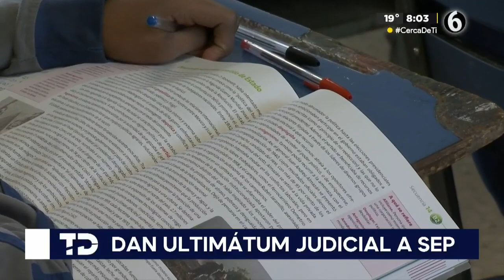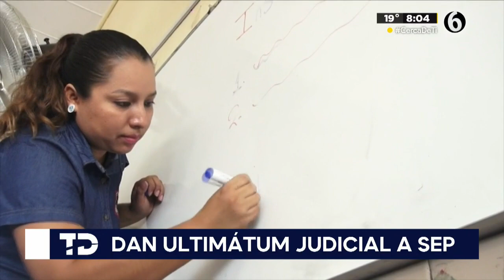Dan ultimátum judicial a SEP por libros de texto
Leonardo Schwebel menciona que la gran mayoría de los mexicanos que estudiaron primaria y secundaria son incapaces de escribir un texto sin faltas de ortografía, no saben hacer cuentas y no tienen idea de acontecimientos históricos del país.

TELEDIARIO GUADALAJARA